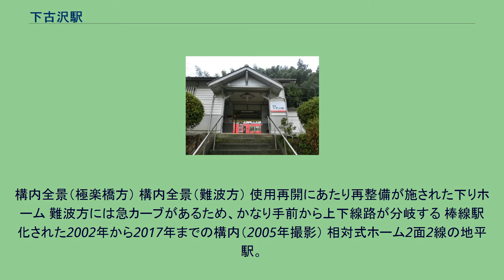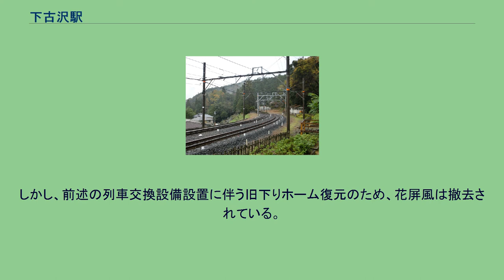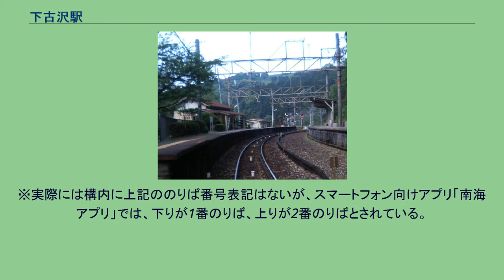下古沢駅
下古沢駅（しもこさわえき）は、和歌山県伊都郡九度山町大字下古沢にある南海電気鉄道高野線の駅。
標高177m（橋本駅との高低差は+85m）。
構内全景（極楽橋方） 構内全景（難波方） 使用再開にあたり再整備が施された下りホーム 難波方には急カーブがあるため、かなり手前から上下線路が分岐する 棒線駅化された2002年から2017年までの構内（2005年撮影） 相対式ホーム2面2線の地平駅。
山岳を経由しているため、駅舎とホームは傾斜面上にある。
ホーム有効長は2扉車4両。
2002年（平成14年）に一旦交換設備が撤去されて難波方面のホームのみ使用され、高野線単線区間では唯一の棒線駅となった。
しかし、2017年の台風21号の影響で隣の上古沢駅構内で道床流出が発生し、交換設備が使用不能になったため、上古沢駅からの移設の形として当駅の交換設備が復活し、再び相対式ホーム2面2線となった。
なお交換設備の復活にあたり、下りホームでは内方線タイルの敷設等の再整備が行われた。
電車とホームの間の間隔が比較的広くなっている場所がある。
旧高野山方面ホームは交換設備撤去後もしばらく手付かずの状態であったが、「こうや花鉄道」プロジェクトの一環として、2007年（平成19年）10月から跡地に花屏風が設置された。
しかし、前述の列車交換設備設置に伴う旧下りホーム復元のため、花屏風は撤去されている。
高野山電気鉄道時代は、高野下方面に車庫もあった。
2018年3月31日の交換設備復活により再び駅係員が常駐するようになり、乗車駅証明書発行機が撤去された。
なお、開閉式ではないが自動改札機があるため、スルッとKANSAI、PiTaPa、ICOCAの使用は可能である。
※実際には構内に上記ののりば番号表記はないが、スマートフォン向けアプリ「南海アプリ」では、下りが1番のりば、上りが2番のりばとされている。
駅舎側が2番のりばである。
2020年（令和2年）度の1日平均乗降人員は25人で、南海の駅（100駅）では97位である。